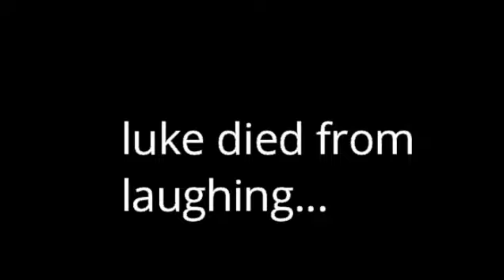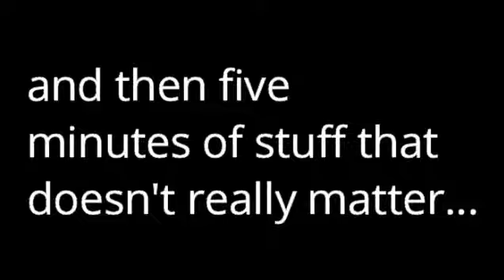Respect the Drip.